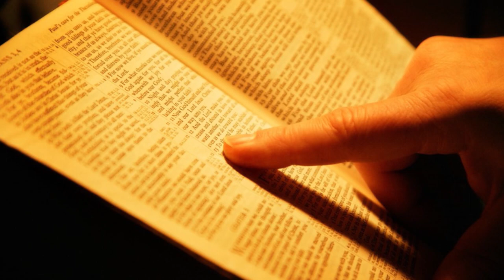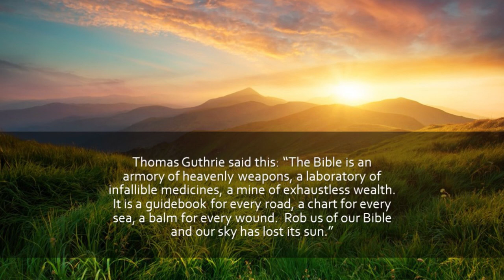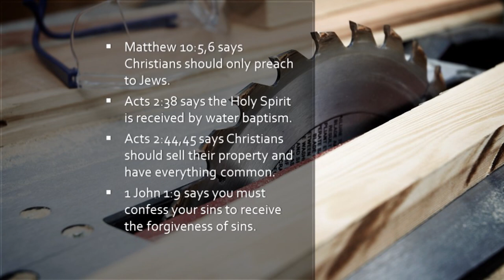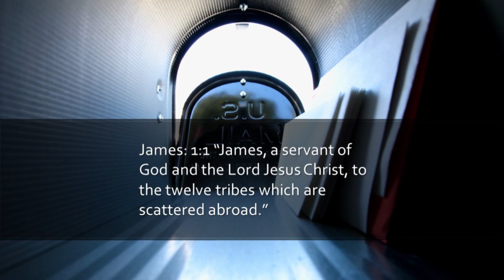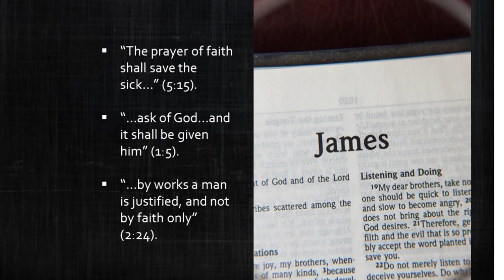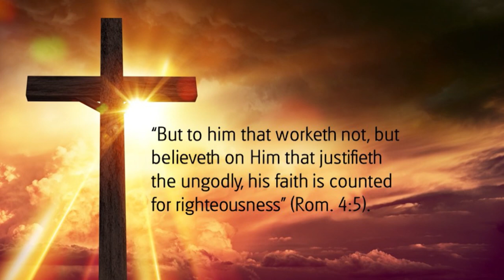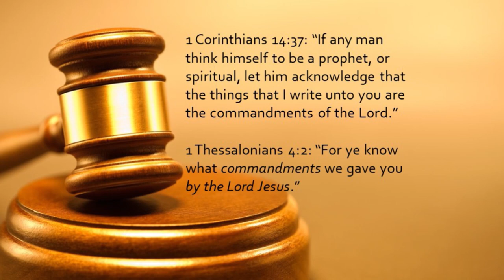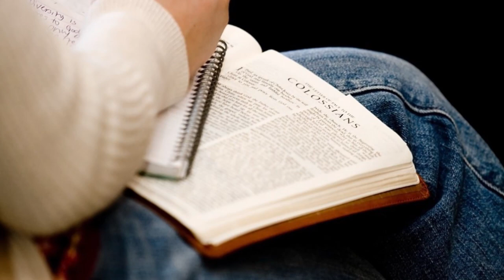38. Understanding Your Bible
Find out some basic truths and tips on how to understand the Bible.